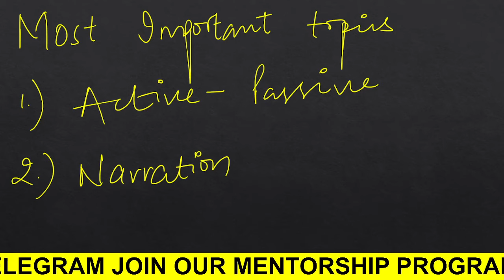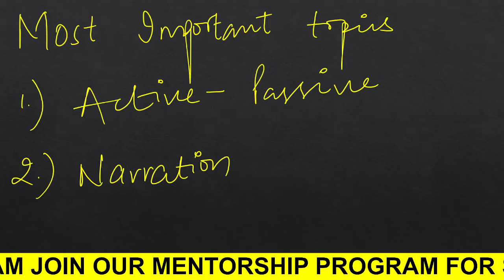SSC STENO 2024 ENGLISH MOST IMPORTANT TOPICS | SSC STENO MOST IMPORTANT ENGLISH STRATEGY